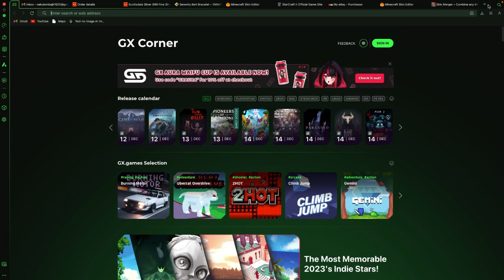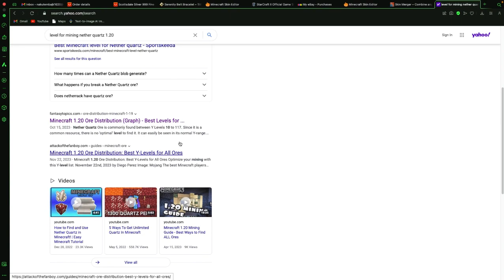StarSmith Episode: 1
Hey guys, I'm starting a minecraft multiplayer series with my friends, hope you like it. There are definitely many parts you'll want to skip through as there isn't as much content as i hoped, but watch it through and tell me what you think? Comments are appreciated.